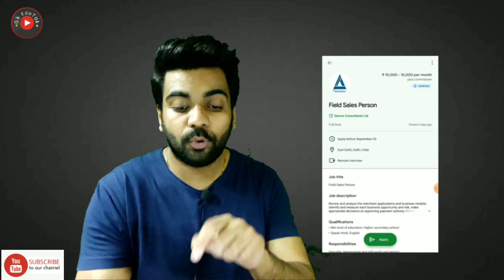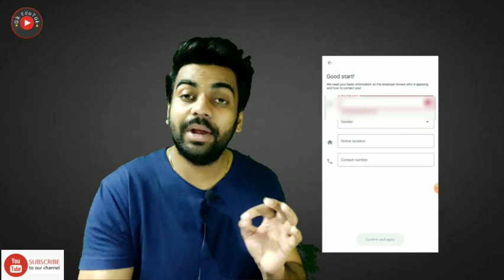अब सबको मिलेगी नौकरी | Watch full Video | Kormo App by Google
Kormo app job portal.
How to apply in kormo app
Kormo app kya hai?
Kormo app ko use kaise karein
Kormo app google ki ek app hai.

 2,45,000 Vacancies

10th Pass Sarkari Naukri 2020,सरकारी नौकरी may 2020,
Jobs may 2020,
Employment News,
Employment News may,
Rojgar samachar,
upcoming jobs,
may job,
2020 jobs,
रोजगार समाचार,
Sarkari Result,
August 2nd week rojgar,
December,
अप्रेल samachar,
12th pass jobs 2020,
10th pass jobs 2020,
1 लाख से ज्यादा Vacancies,
DLS News,
10वीं/12वी पास की अाई केंद्रीय सरकार में भर्ती।

10th/12th pass-190000 Post

Sarkari naukri

10th pass jobs

12th pass jobs

Salary 65000

Latest jobs

IncometaxJob

10th Pass Job

Sarkari Naukri

Govt job